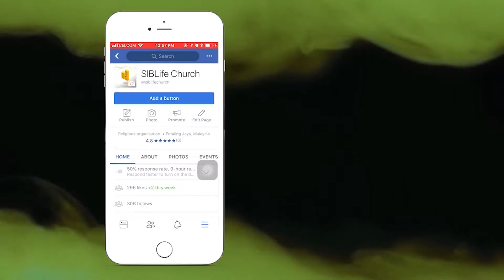12th November, 2017 | LifeUpdates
LifeUpdates is a church weekly announcements video for SIBLife Church, Malaysia. Announcements include: Christmas Celebration: Do Not Be Afraid, SIBLife TShirt, First Timer, Parking Token, Social Media Shoutout